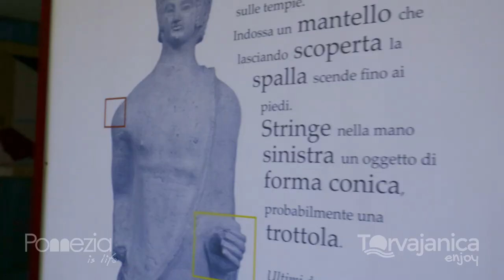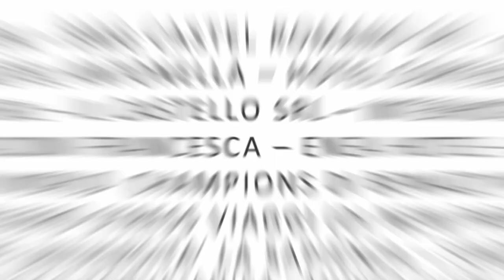Turismo a Pomezia e Torvaianica. Un passo nel futuro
Presentati questa mattina a Pomezia il Piano di Marketing Turistico Strategico e Territoriale, il nuovo sito web turistico, i nuovi siti web dei musei cittadini, il nuovo progetto Qrcode e la partecipazione di Pomezia al bando della regione Lazio per la costituzione di una DMO turistica.
Il Sindaco Zuccalà: “Un lavoro di squadra per ripartire tutti insieme dal turismo”.